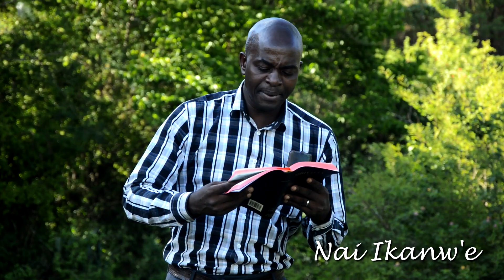Naî Îkanw'e - Pastor Felix Katambo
Pastor Felix Katambo